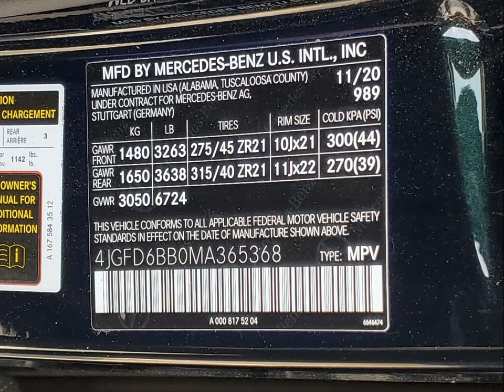4JGFD6BB0MA365368 MERCEDES-BENZ GLE COUPE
4JGFD6BB0MA365368 MERCEDES-BENZ GLE COUPE